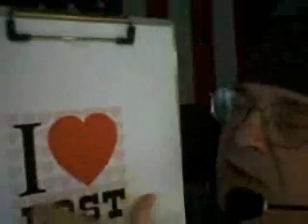LOST, Grey's Anatomy, Desperate Housewives, Men In Trees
Hey everybody!  I wanted to talk to you today about some of my favorite television programs and designs I have made.  I want to speak primarily about ABC hosted programs which you can also

Probably my favorite program is LOST. I just love LOST. In fact I have created a number of origianl designs related to this series. If you are a fan of LOST you may be interested in these.  I have been careful to not use any copyrighted material as images from the program. But I do have a lovely I (Heart) LOST design.  These are available on gifts and apparel in my gallery
Also I have some designs which include the mysterious number 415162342

In addition to these LOST designs I have a number of "LOST LOVE" type designs. In fact I think LOST is about people who have LOST love and are in the process of trying to find love again in their lives, that this is the underlying theme of the program. So to make LOST LOVE designs fits right in with this idea. What do you think?

Other favorite ABC programs include Desperate Housewives and Grey's Anatomy. I made a series of I (HEART) Desperate Housewife designs which feature a heart made using wisteria flowers! These are very adorable heart designs and feacute the name of the primary women in this hit series.

I have also made a series of designs related to the characters on Grey's Anatomy. This includes a Dr. McDreamy design and a Seriously design. These use a name tag that I designed for Grace Hospital which shows the Seattle skyline and space needle.

I've also been watching the new Men In Trees series. I did a design that says I (Heart) Elmo, Alaska and a Elmo Alaska Chieftain Bar deisgn. Given these are fictional places, these make most novel designs, as do those for Grace Hospital which is a fictional place. You can see my Chieftain Bar design
My I Love It's Better In Elmo, Alaska design is

Well, I can't wait until the new LOST series starts on Feb. 7th. I hear they have 16 new episodes. So that should get me through the spring and summer!  Take care and please visit my art gallery and enjoy any of my great designs!

Take care!